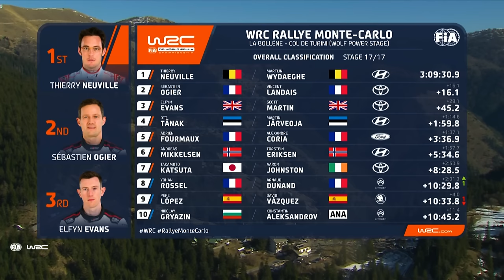Final Day Highlights | WRC Rallye Monte-Carlo 2024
It's going down to the wire in Monte!